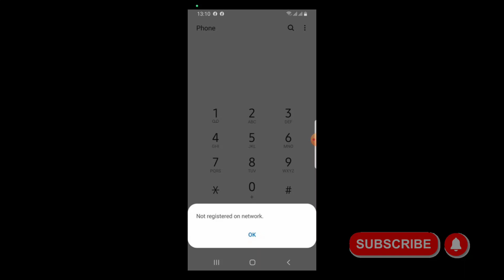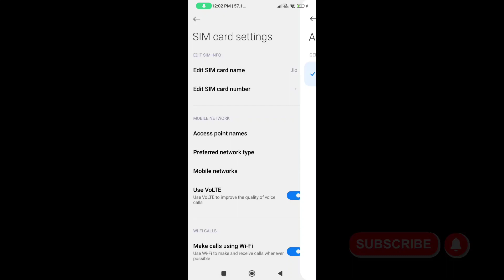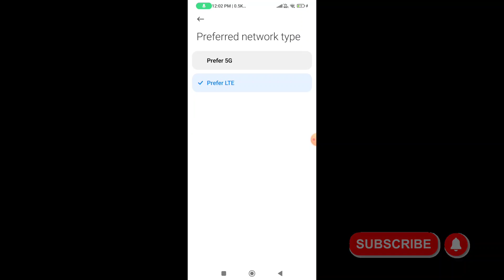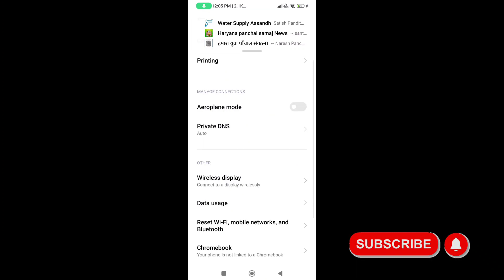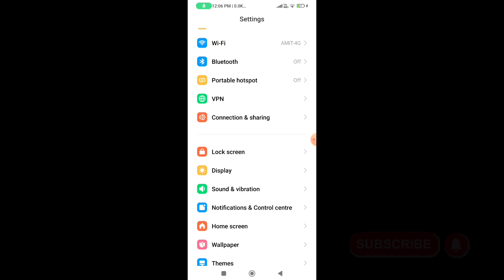Not registered on network Samsung mobile | Not registered on network Redmi problem fix airtel jio